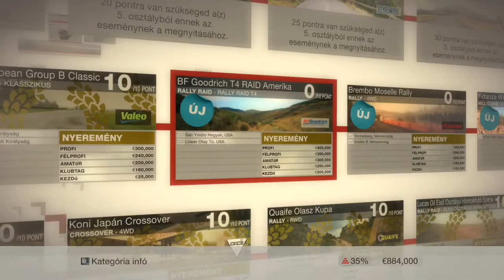Colin Mcrae Dirt -Bf GoodRich/Man Tga-(PC-HD)1080p